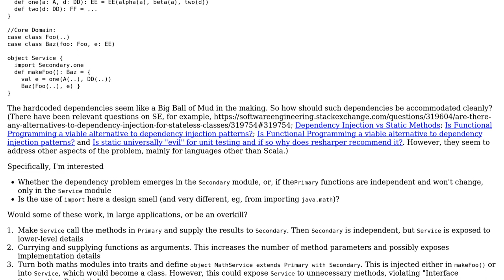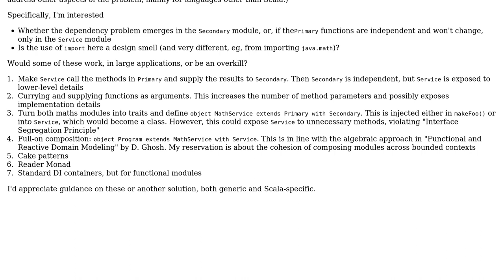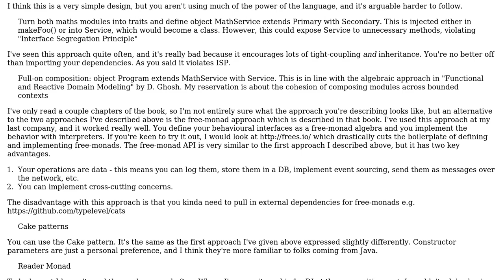Dependencies between functions-only modules: hardcoding vs alternatives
With thanks & praise to God, and with thanks to the many people who have made this project possible! You are responsible for your own actions.